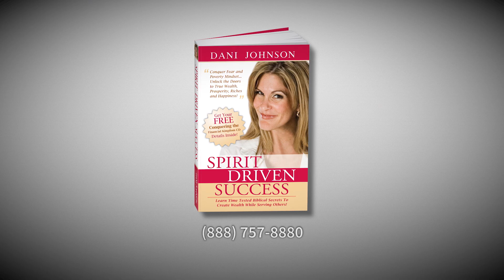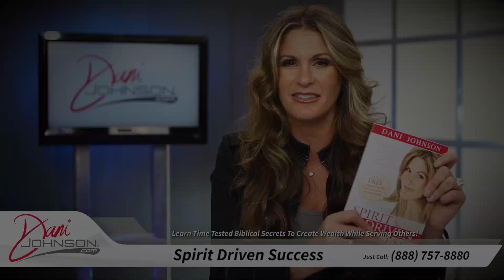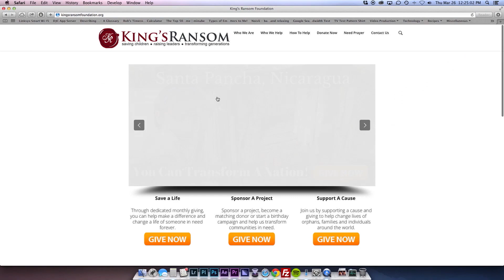REAL Marriage Is REAL Work!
1NBTypc

When someone says "marriage," what comes to mind? If you've never been married, you might imagine it's full of love, happiness, rainbows and butterflies. If you are – or have been – married, your vision could be quite different! So why do people hold such different beliefs and feelings about marriage? Maybe it's the fairytale version of marriage we are sold from a very young age? Could it be our childhood fantasies about our wedding and marriage, bear absolutely NO resemblance to what we imagined? Catch this episode of The Dani Johnson Show, as Dani spills the TRUTH about marriage – how to manage your expectations and deal with trials, for your own real-life "happily ever after!"